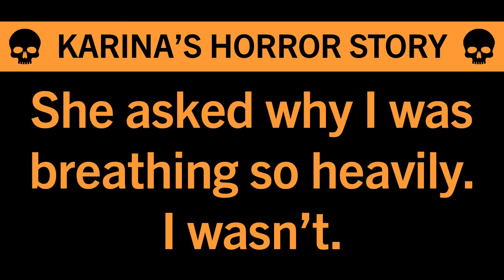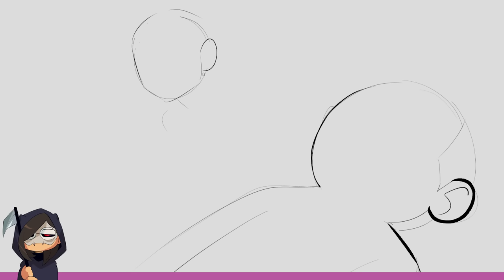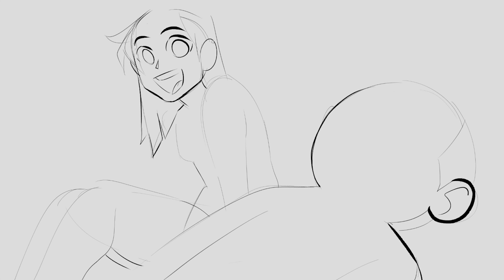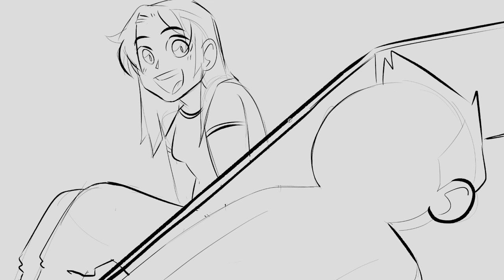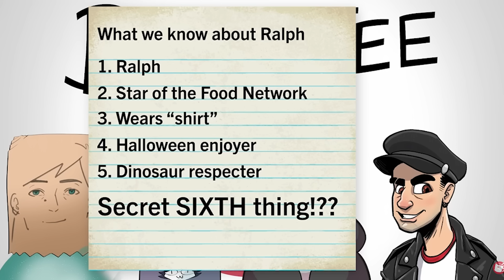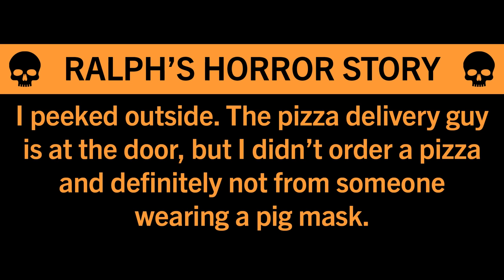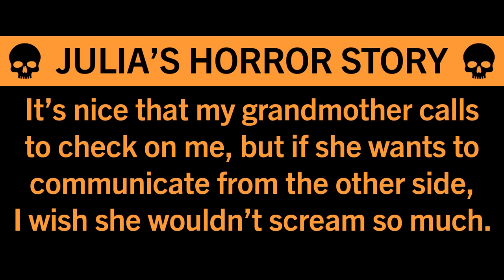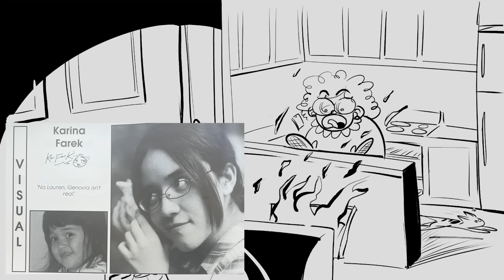Turning Awful 2 Sentence Horror Stories Into Illustrations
Nathan challenges Karina, Julia and special guest Ralph to draw some generated 2 sentence horror stories for Halloween!